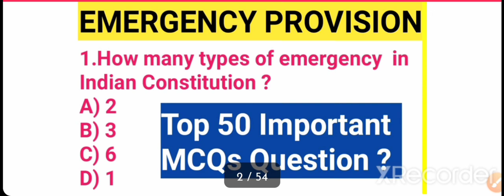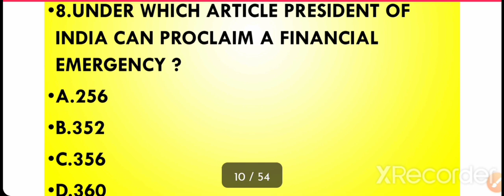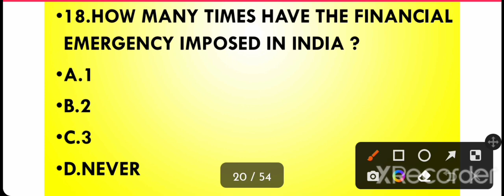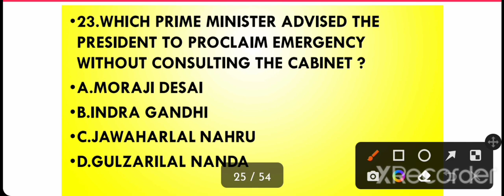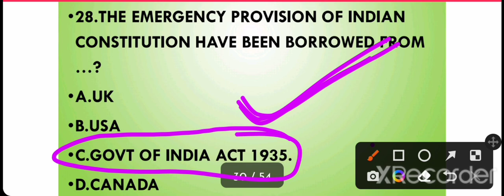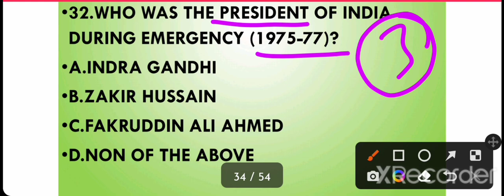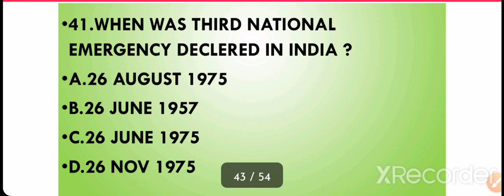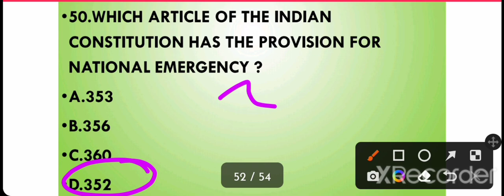National Emergency Provision in Odia|Top 50MCQ question Indian Polity,article 352,356& 360 Emergency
National Emergency Provision in Odia| Top 50MCQ question Indian Polity |article 352_356& 360 Emergency Provision in Odia | Types of Emergency